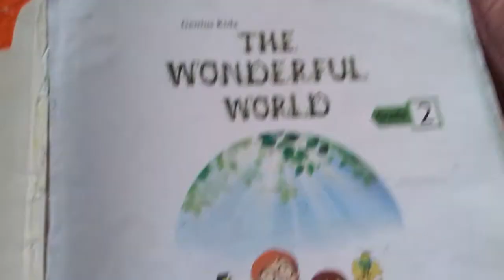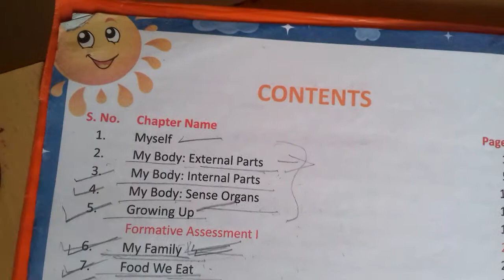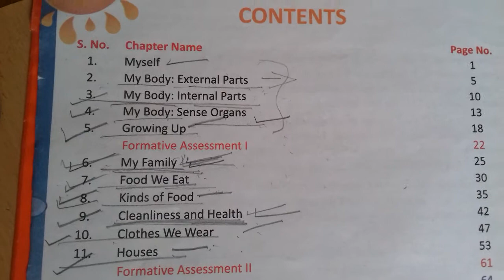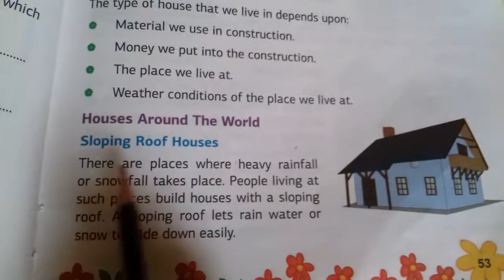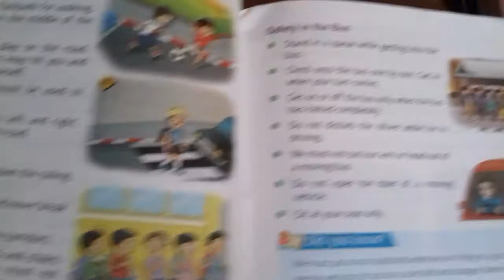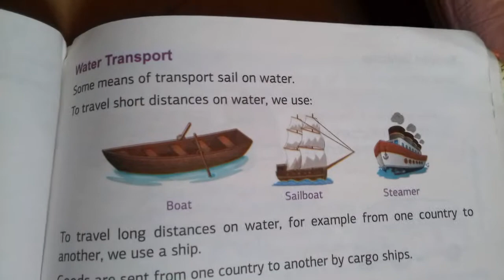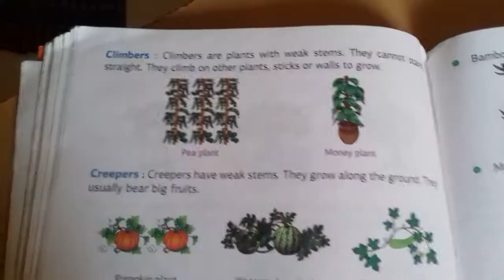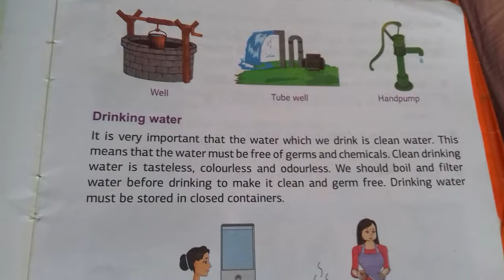class 2nd EVS syllabus 2022-23 /Latest CBSE Class 2 EVS Syllabus For 2022-23 Session/CBSE Grade -2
class 2nd
class 2nd evs
class 2nd evs syllabus